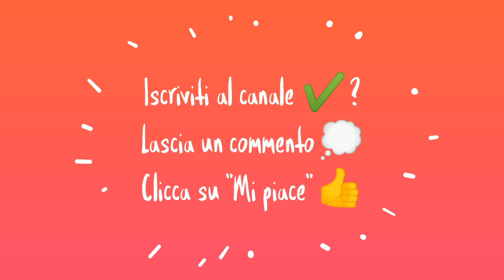uncinettofacile Piastrella del condominio n 6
Un nuovo progetto, questa volta recuperiamo gli avanzi di filato che abbiamo a casa...
Unica regola lavorare tutti i filati con lo stesso uncinetto, doppiando, triplicando I filati  per arrivare ad usare sempre lo stesso ferretto magico.
Io userò quello del 5 e voi?
Piastrelle di 24/25 cm
Ne vuoi sapere di più?
Raggiungimi sul mio gruppo di facebook
INSIEME... TRA CHIACCHIERE E GOMITOLI